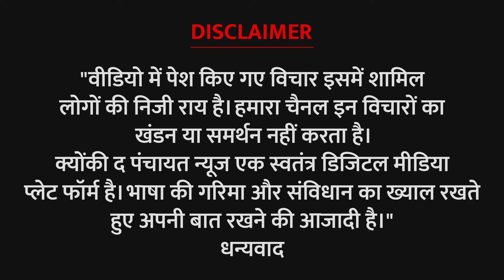जयंत सिन्हा का BJP से टिकट काट मनीष जायसवाल को टिकट क्यों मिला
Why was Jayant Sinha's ticket cut off from BJP and Manish Jaiswal got the ticket?